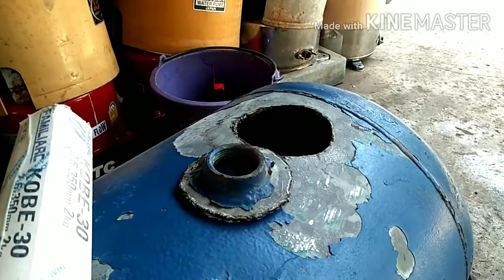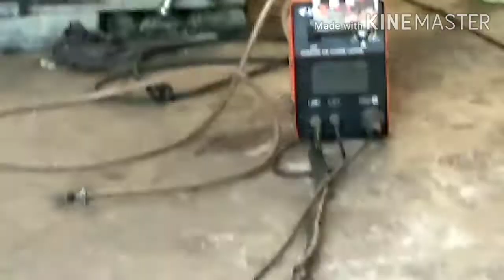เชื่อมถังเก็บแบบมีปรับแรงดันได้ครับ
วิธีการทำถังน้ำแรงดัน สร้างจากถังเหล็กซึ่งไม่ได้ใช้แล้วหรือซื้อถังเหล็กมือสองมาทำ การเป่าถังด้วยเครื่องเป่าพลาสม่าสะดวกรวดเร็วและว่องไว เป็นการใช้ของมือสองหรือของเก่าภายในบ้านให้เป็นประโยชน์โดยไม่ต้องไปซื้อเพื่อประหยัดตังค์ในกระเป๋าของท่านผู้ชมทุกท่านนะครับถังน้ำทุกวันนี้มีราคาสูงมากเราจึงใช้จ่ายในบ้านเราหรือว่าถังเหล็กมือสองเอามาใช้ซอยทำเป็นประโยชน์ได้ดีมากมากไม่แพ้กับถังใหม่ที่ราคาสูงนะครับลองดูคลิปแล้วก็หามาทำดูตามสลิปได้เลยครับผมเชื่อว่าประหยัดได้จริงๆครับเกินครึ่งนึงครับ